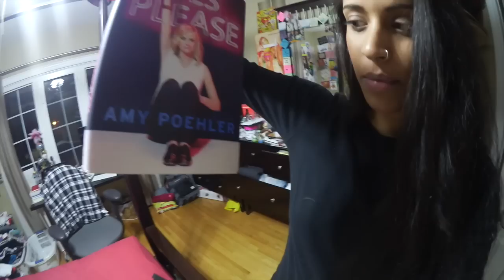The Time The Rain Slapped Us (Day 290)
Today we get a surprise from Australia, get attacked by the rain, my camera breaks, Antonio says what's up and moths attack me. As usual, it's an unpredictable adventure! Enjoy!

Markham, ON L3R 6E0
Canada